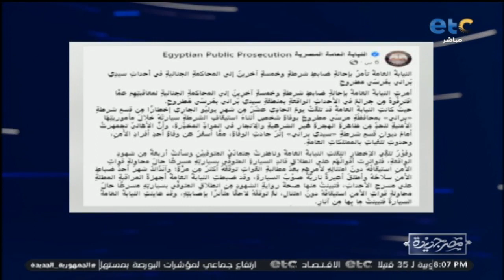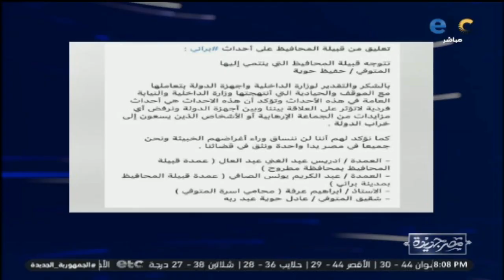النيابة العامة تأمر بإحالة ضابط شرطة وخمسة آخرين إلى المحاكمة الجنـ.ائية في أحداث سيدي براني بمطروح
تأكيدًا لمفهوم «دولة القانون».. النيابة العامة تأمر بإحالة ضابط شرطة وخمسة آخرين إلى المحاكمة الجنـ.ائية في أحداث سيدي براني بمرسى مطروح